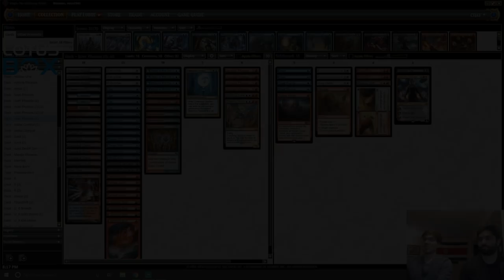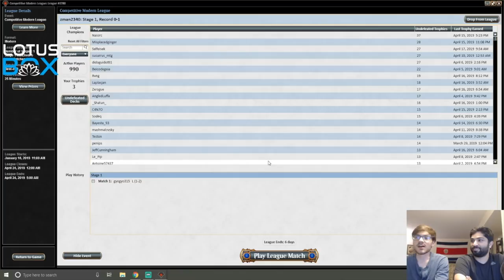Lotus Boxers - Modern - Jeskai Phoenix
Decklist:
4 Arclight Phoenix
1 Mountain
2 Crackling Drake
4 Faithless Looting
2 Steam Vents
3 Path to Exile
4 Opt
2 Surgical Extraction
4 Manamorphose
1 Detention Sphere
2 Island
4 Scalding Tarn
4 Serum Visions
4 Lightning Bolt
4 Spirebluff Canal
1 Hallowed Fountain
4 Thing in the Ice
4 Thought Scour
3 Flooded Strand
1 Sacred Foundry
2 Pyromancer Ascension

2 Spell Pierce
2 Molten Rain
2 Dispel
1 Abrade
1 Alpine Moon
1 Beacon Bolt
1 Nahiri, the Harbinger
1 Ravenous Trap
1 Stony Silence
1 Wear/Tear
2 Circle of Protection: Red